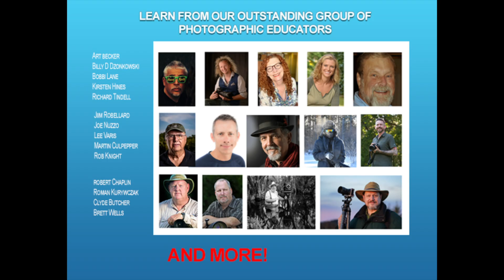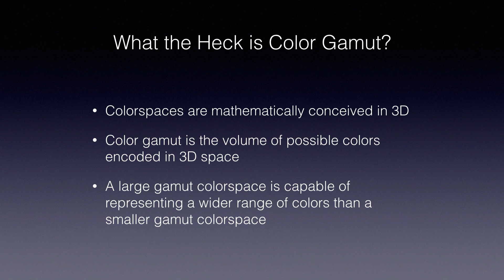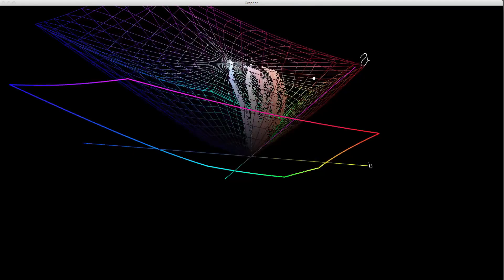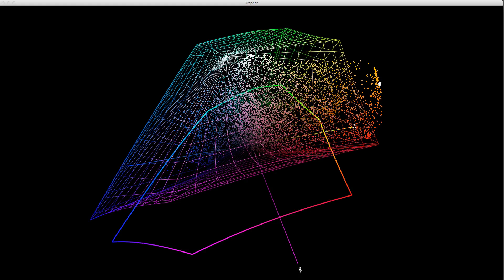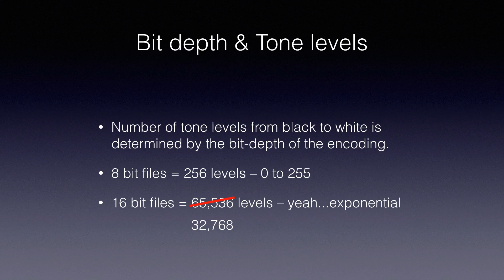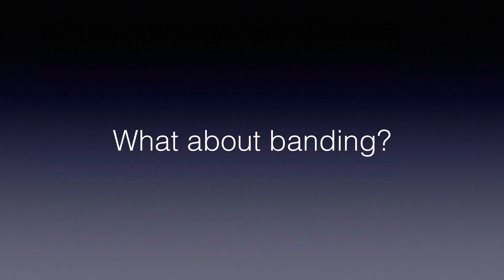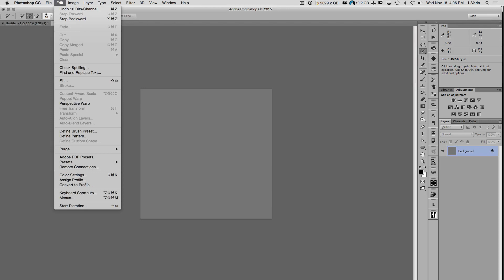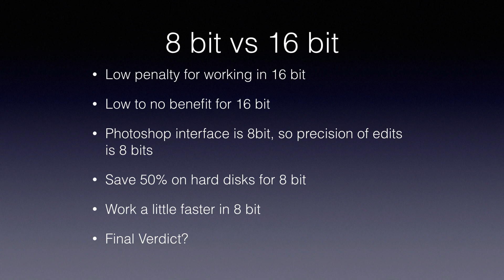FCCC Conference Special Presentation of Lee Varis' "Tao of Digital" Part Three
Part Three of our special presentation of Lee Varis' "Tao of Digital" concludes our special series exploring the fundamentals of digital photography with noted educator/photographer Lee Varis.  Lee is a featured workshop leader and presenter at our March 2024 FCCC Conference.  Join us in Bradenton, Florida.